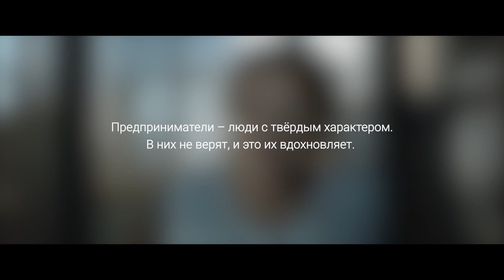Модульбанк: Предприниматели – люди с твердым характером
Вместе с Модульбанком сняли ролик про тех, кто нас вдохновляет.
Спасибо за доверие Alena Valovaya Яков Новиков Андрей Петров Олег Лагута (Oleg Laguta)
Креативная команда: Elena Shilyaeva Ira Smolikova Александр Зазвонов (Alexander Zazvonov) Egor Kozhedub Maxim Korostelev Денис Елисеев
Продакшен filmservice.ru Режиссер Вадим Перельман (Vadim Perelman) Оператор Даша Графова Колорист Артем Леонов (Artem Leonov) Музыка Илья Фанкформер (Ilya Funkformer)